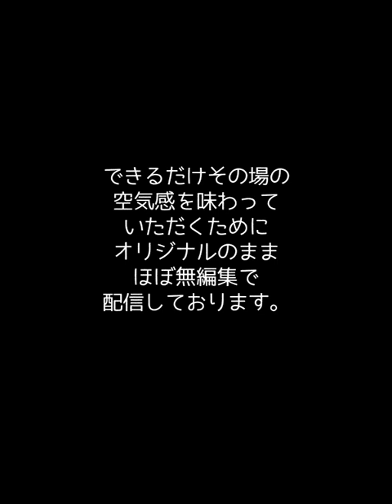｜浜田聡｜2023年3月6日参議院予算委員会 〇日本共産党問題〇LGBT問題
01:13　浜田聡議員／憲法改正についての質問…憲法7条4号　国会議員の総選挙の施工を公示する事など
01:13　松本総務大臣
03:16　浜田聡議員／同性婚の法整備について
04:20　斎藤法務大臣
05:22　浜田聡議員／浜田聡議員／LGBTの法整備についてG7各国の状況はどうなっているのか教えて下さい。
07:56　オグラ国務大臣
08:56　浜田聡議員／G7での岸田総理へのお願い、政党法について／政党の情報公開透明性を計れとされている。日本共産党の党としての在り方を問う質問
12:54　斎藤法務大臣
13:32　浜田聡議員／政党法のモデルはドイツ憲法、①政党は国民の政治的意思の形成に協力する事。その設立は自由でありその内部秩序は民主的諸原則に従い、その資金の出所などを公開する事となっている。②、、、